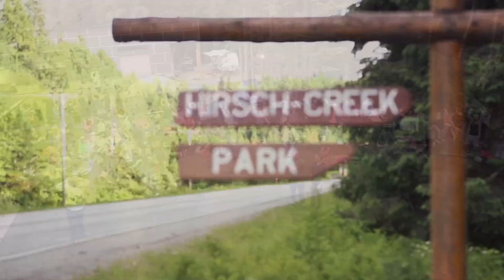West Coast RUMBLE 2017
A West Coast Rumble WORSHIP FESTIVAL in Kitimat BC.  A Kingdom Powow with Kenny Blacksmith, Barry Maracle, Jonathan Maracle, Brian Houston, Okama, Art Lucier, Hiram and Denver Webb, and Jaime Chassie Glover.

Register Now! Free Camping at the beautiful Hirsch Creek Campsites or Furnished Apartments for $50/night